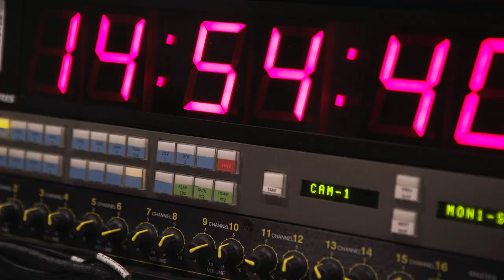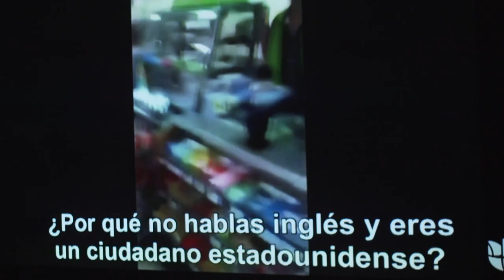The World Is In Your Hands When You Can Make Media!